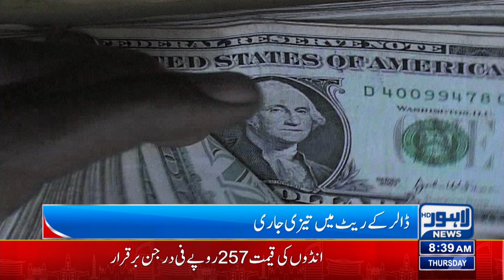New Price Of Dollar! | Lahore News HD